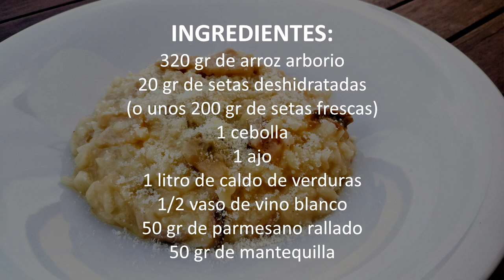COMO HACER RISOTTO DE SETAS